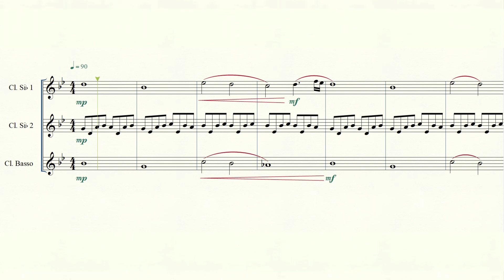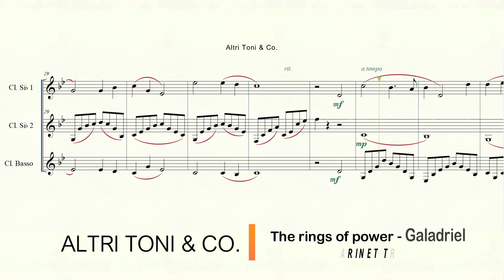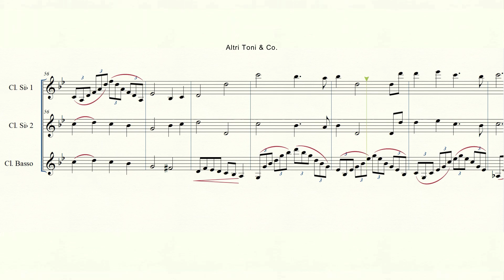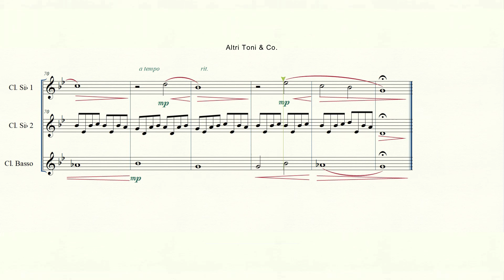SPARTITO Gli anelli del potere - Galadriel | Trio di clarinetti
Soundtrack - Il signore degli anelli: Gli anelli del potere - Galadriel
Trascrizione di Altri Toni & Co. - Disponibile anche per altra strumentazione.

🔴 PER MAGGIORI CONTENUTI 🔴
(PDF degli Spartiti, lezioni, video speciali e tanto altro 🎵)

🏪VISITA IL NEGOZIO DI ALTRI TONI & CO. - AQUISTA I NOSTRI PRODOTTI

📲 SEGUI LA NOSTRA PAGINA INSTAGRAM PER MAGGIORI CONTENUTI E ANTEPRIME ESCLUSIVE: altritonieco